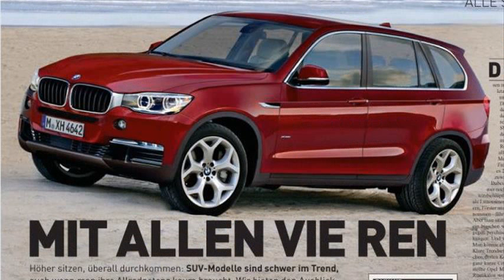bmw x3 2014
bmw x3 2014 off road
bmw x3 2014 release date
bmw x3 2014 vs audi q5
bmw x3 2014 specs
bmw x3 2014 colors